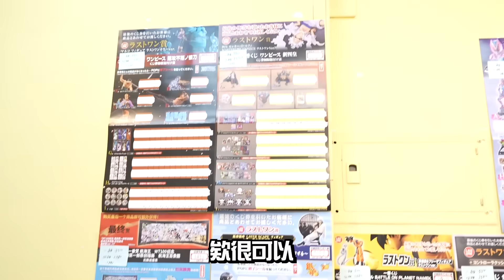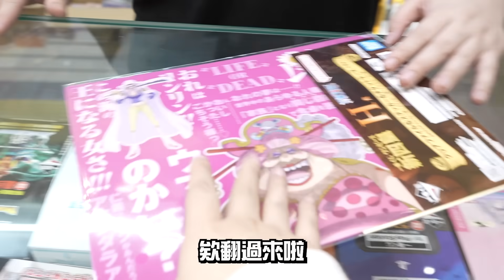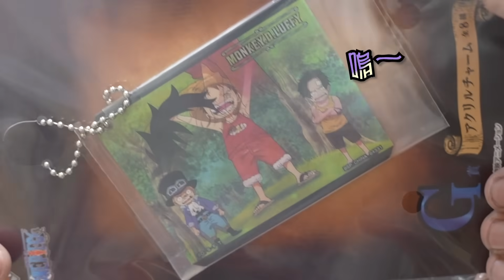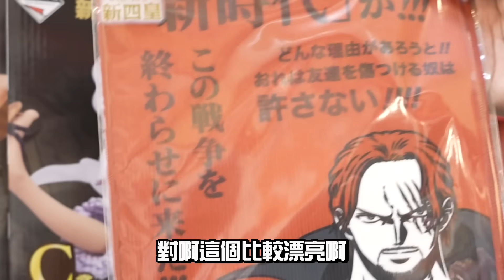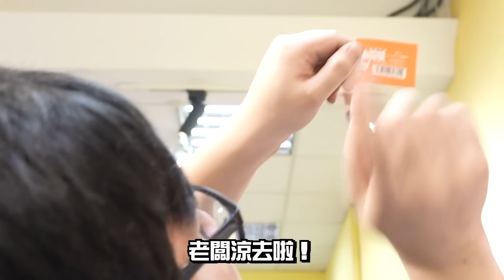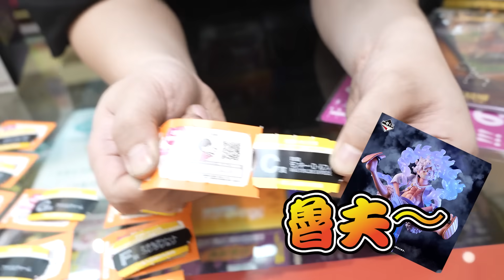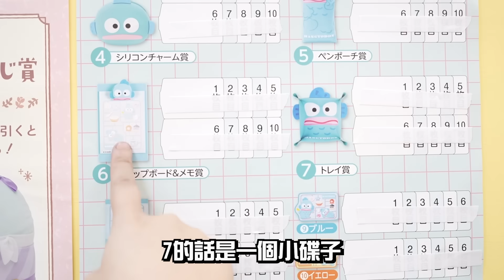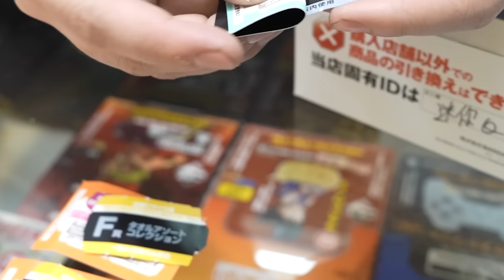【富士玩的分店剛營業...馬上就有大課長來了！？】海賊王新四皇，以及人魚漢頓，就是盯著最新套來抽！！【yAn系列893】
拍攝地點：新北市板橋區重慶路222號
                    (富士玩玩具店)
除夕休息到初三...初四才開始營業喔！

👉號外:  富士玩玩具店
地址：中壢區中山路310號
超好康💕  即日起 至 2月 15日
🔥🔥 抽 PS5和500%庫柏力克熊大活動
         及各大獎項熱烈進行中，
　　 還有儲值等超多優惠要送給大家！！
         歡迎大家多來逛逛~

   2. yan爸美食歡樂頻道： yan爸樂活老爹
   3. 睡豬頻道：睡豬pig

 █  1. 中壢區中平路229號(浮世玩，抽一番賞）    █

║891★所有大獎都要通往我！    ║
║          連續一抽入魂！！            ║
║888★全新的太鼓達人一番賞！║
║         又見證新苦主的誕生！？ ║